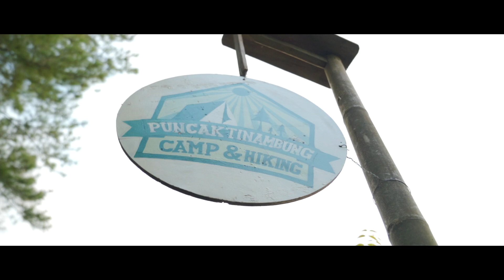Camping di Puncak Tinambung || Bissoloro | Gowa |Sulawesi Selatan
DaengDrone